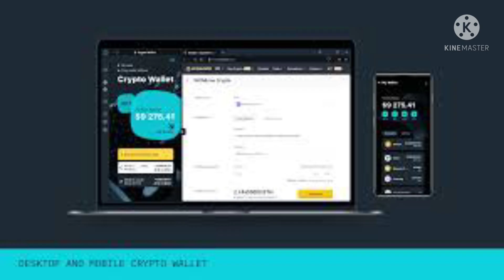SHIB updates cryptocurrency Market latest news/Turbo Time